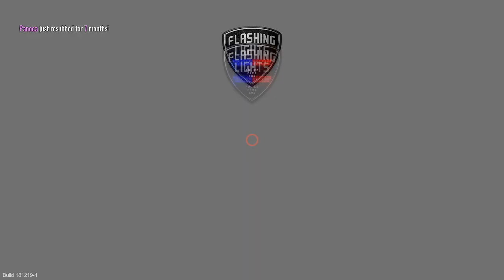Jerma Streams - Flashing Lights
Jerma archived Flashing Lights (The original title of this stream was "Dr. Officer Fireman at your service", and was originally streamed/recorded on January 4th, 2020)
This video is part of a larger stream that goes 1. Flashing Lights, 2. Wizorb, 3.Jump King (Part 3)